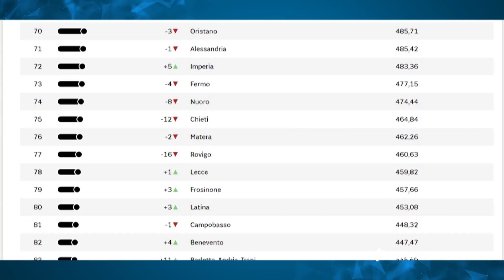13 Dicembre 2022 Brindisi Classifica Sole 24Ore, Lippolis: "Ottimi numeri per affari e lavoro"